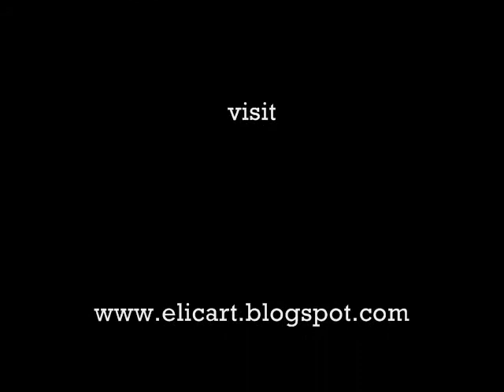Eliyahu Cohen speed painting an awesome work of art. Watch until the end. WOW!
Eli Cohen Painting an amazing work of art.